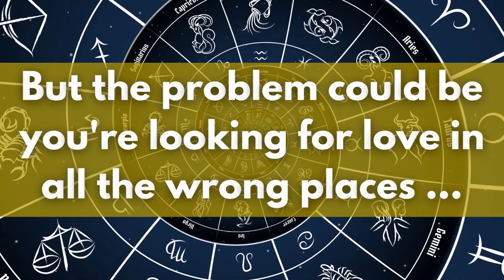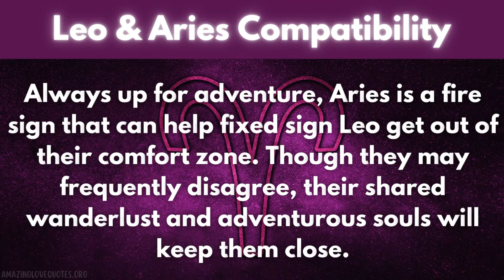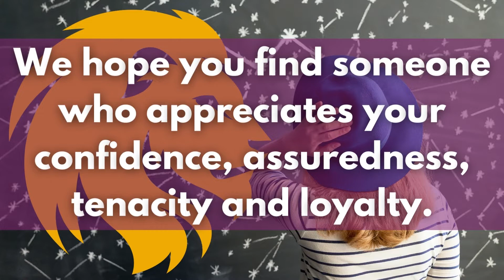Leo Compatibility with Zodiac Signs: Best Love Match for Leo Woman or Man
Wondering what's the best Leo sign love match? We've got some insight into understanding the sign of Leo in astrology! In terms of Leo horoscope compatibility, there are a few astrological signs astrologers recommend and some they suggest staying away from. Watch this video to find out which zodiac signs Leos match best with and which ones they don’t.

Dating as a Leo can be tricky. But astrology can help guide you as you find true love. Use these Leo compatibility signs to choose a mate that harmonizes with your synergy. Manifest the perfect marriage or relationship based on the stars!

A Leo sign in love is a beautiful thing. Having trouble finding your perfect match? Compatibility is key! When it comes to Leo compatibility in love, there are a few zodiac signs that stand out and a few that should probably be avoided. Ultimately Leo love compatibility comes down to finding the right signs to complement your lion-ish vibes.

Are you a Leo sign who is happy in love? Tell us which sign you’ve fallen for!

We look forward to providing our subscribers with tons more video content related to a variety of viral topics.